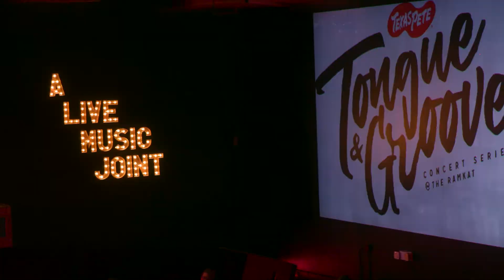Tongue & Groove Sizzle Reel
Texas Pete® presents the Tongue & Groove Concert Series at The Ramkat in Winston-Salem, NC. When you Sauce Like You Mean It™ you’re connecting with the world around you. Texas Pete® chose The Ramkat because this intimate venue allows fans and performers to truly feel a connection through moments that entertain, enrich, and educate. With acts including Ben Folds, Branford Marsalis, and Buddy Guy, the Tongue & Groove Concert Series is bringing culturally-significant performers to Winston-Salem one concert at a time.

Whether you want to be the next great act or experience the Texas Pete® Tongue & Groove Concert Series as a guest, it’s all waiting for you in Winston-Salem at The Ramkat. for more information.